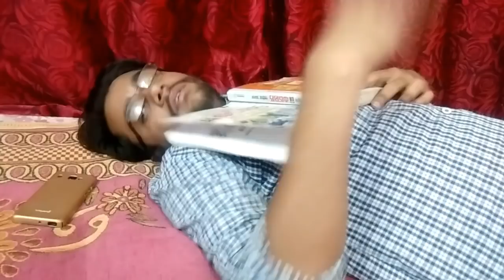परीक्षा के समय परेशान करने वाले दोस्त 😅😅 - Bundeli comedy video Ketan Pateriya / बुंदेली कॉमेडी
Hiiii guys, एग्जाम के टाइम पर बहुत सारी समस्याओं से जूझना पड़ता है
ऐसी कुछ समस्या पर े आधारित है हमारा वीडियो

Act by - ketan Pateriya himself
From - TIKAMGARH mp

मनोरंजन के लिए बनाया गया एक छोटा सा वीडियो, अपनी बुंदेलखंडी भाषा में, उम्मीद है आप सभी को पसंद ❤️😊🙏🤟

Bundeli comedy
Bundeli
bundeli
BUNDELI
BUNDELI COMEDY
bundeli comedy video
बुंदेली
बुन्देली
बुन्देली comedy
Bundeli comedy video,
बुंदेली कॉमेडी
बुंदेली कॉमेडी वीडियो

Bundelkhandi comedy
Bundelkhandi comedy video
Bundelkhandi
Bundelkhandi funny video
bundelkhandi
bundelkhandi comedy video
bundelkhandi comedy
बुंदेलखंडी कॉमेडी वीडियो
बुंदेलखंडी कॉमेडी
बुंदेलखंडी